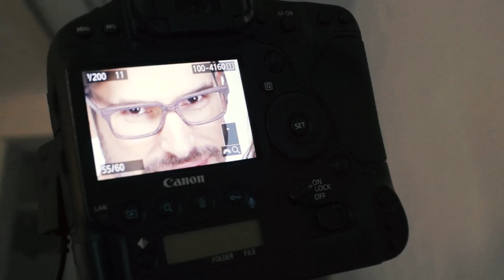Medical Óptica, making of